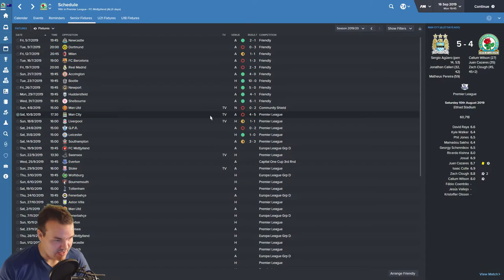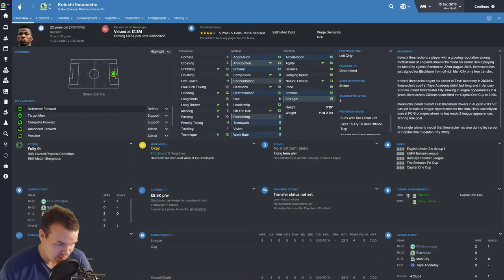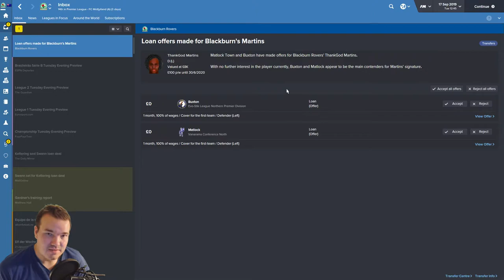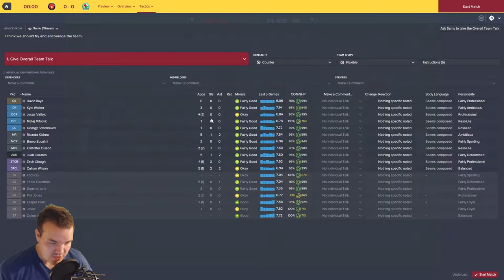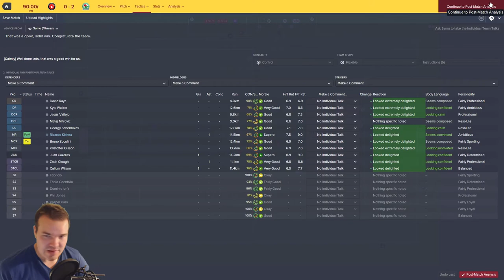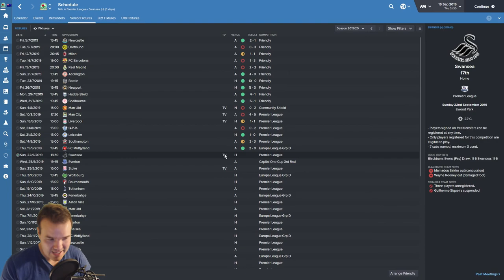Blackburn Rovers #29 | Europa-ning A Can Of Worms | Football Manager 2016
Rovers take on FC Midtjylland in their first time back in the Europa league since 2006, can they recover after a shaky start to the league campaign? As usual, you'll have to watch to find out!

Why don't you check out some other great FM content by searching for WeAreTheCommunity!